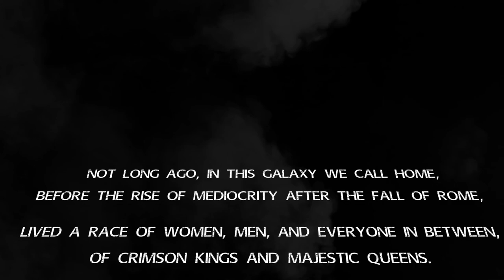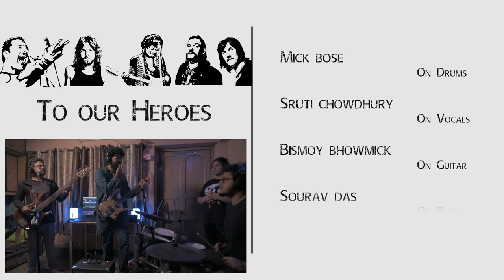Behest - Five Old Men (official video)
Five old men. Behest.
It's been 4 years since we first released this song. We thought it'd be nice to look back at it as we regrouped as a band after a hiatus.

Audio recording and video production done @ Das Art Studio
Audio mixed and mastered by Neerajan Saha

Mick Bose - Drums
Sruti Chowdhury - Vocals
Bismoy Bhowmick - Guitar
Sourav Das - Vocals and Bass